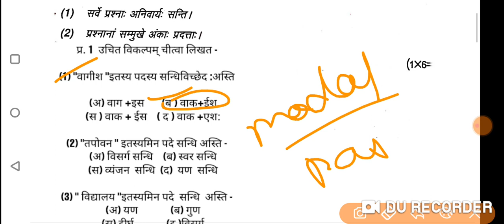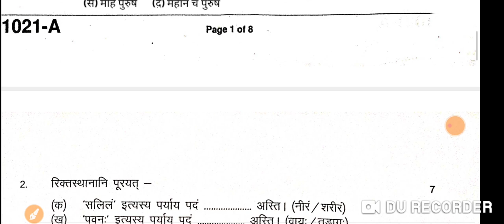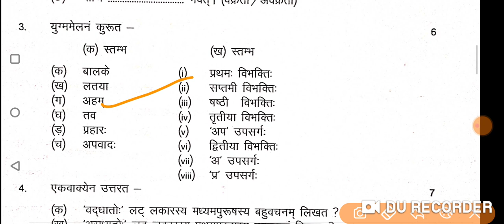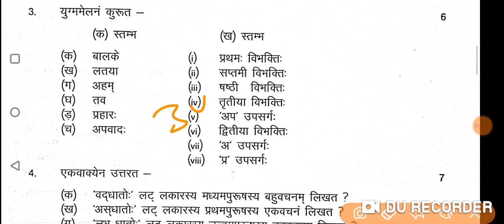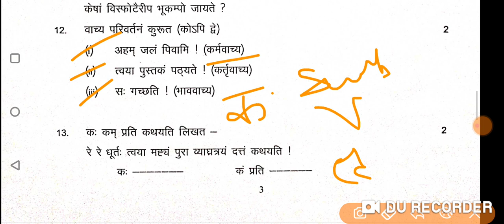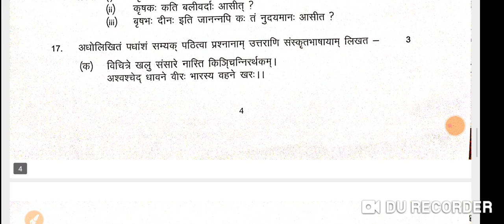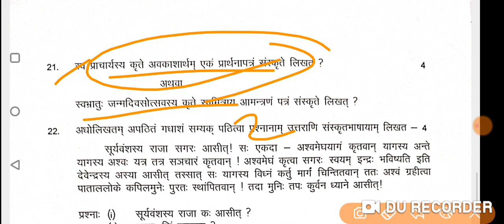संस्कृत का पेपर अर्धवार्षिक परीक्षा कक्षा दसवीं 2023 ll class 10th sanskrit aadrsha paper.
अर्धवार्षिक परीक्षा पेपर कक्षा 10वीं संस्कृत 2023.